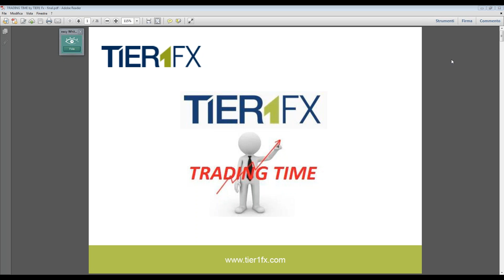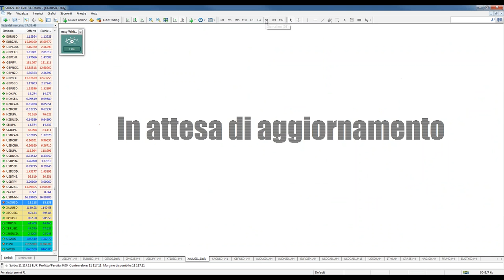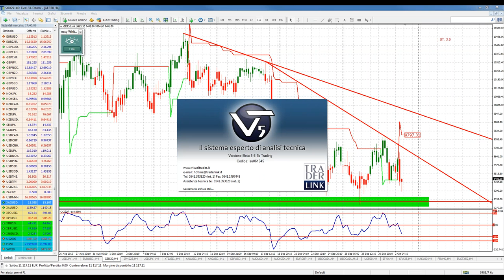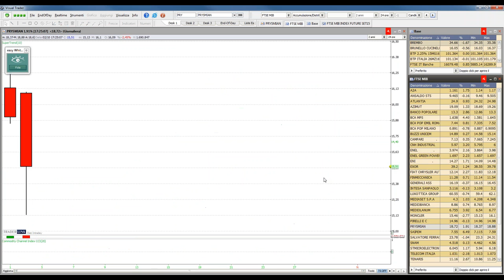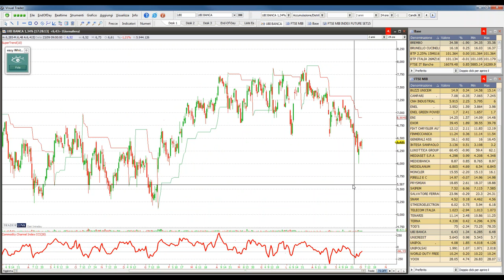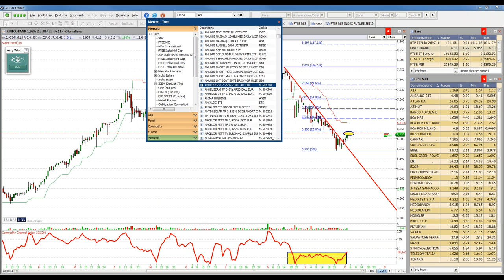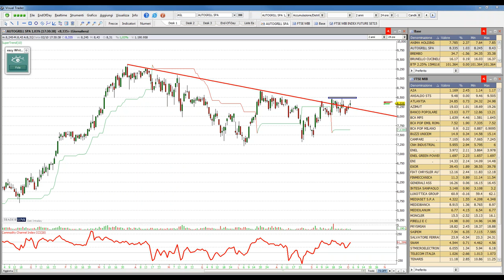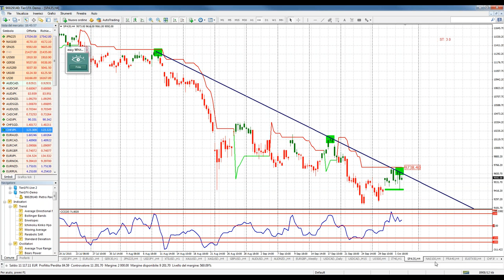TRADING TIME with Pietro Paciello by TIER1 FX - 021015